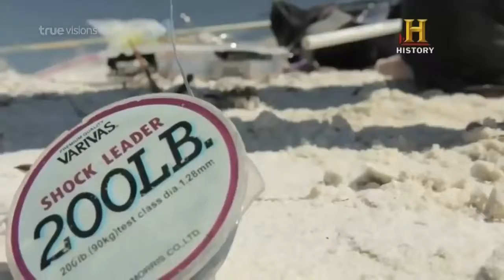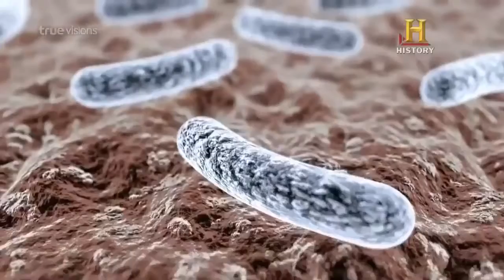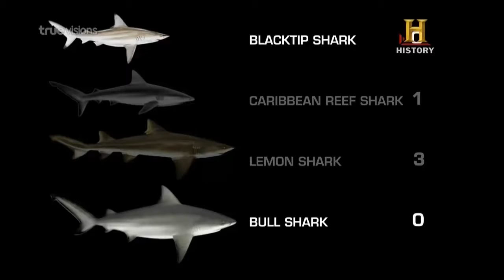Megalodon Sharks HD 2017 - สารคดี ตกปลา กระเบนยักษ์ในไทย 1